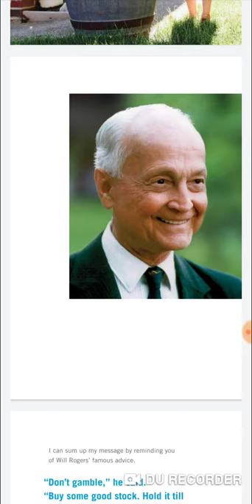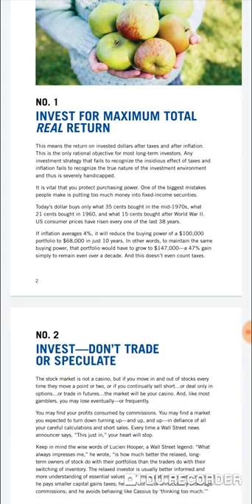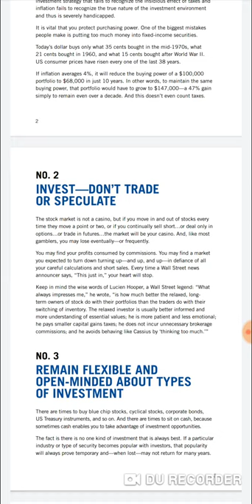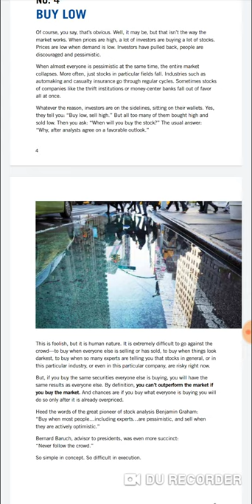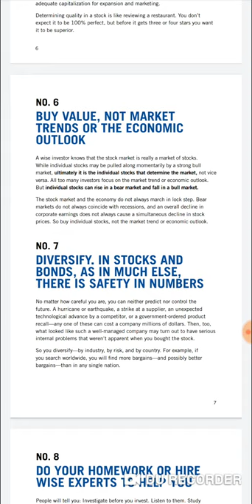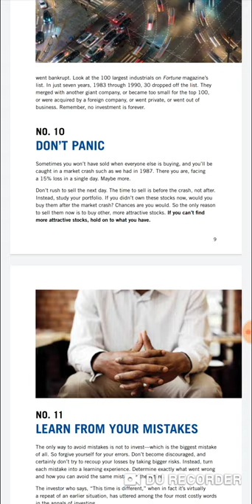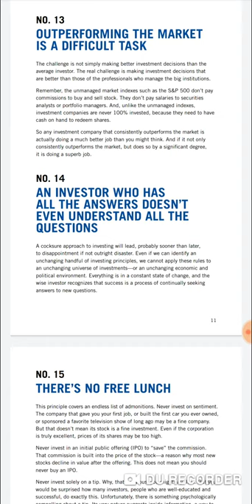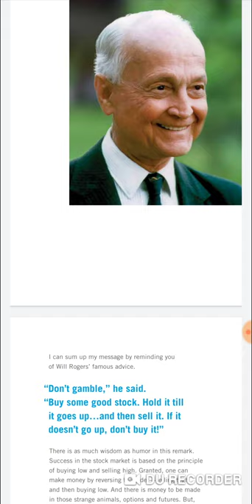EP 25:John Templeton's 16 Rules to investment success